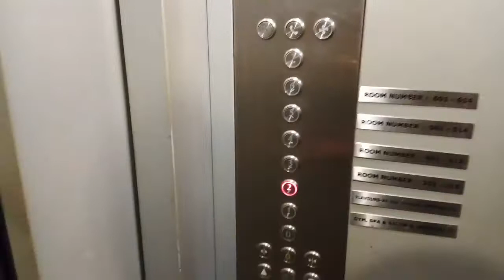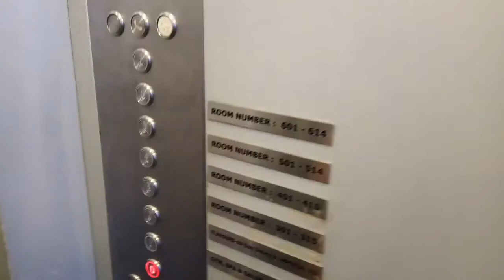Visited 3 star hotel in Ranchi from my company ..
I have visited 3 start hotel in my town .
According to me the facilities of the hotel is awesome and customer service is well.

And enjoed a lot with my jobmates..

I am Just learning how to vlog ..so if you want to give me any suggestions than fell free to comment in my video your suggestion really help to go further and do some changes in my self or others ..